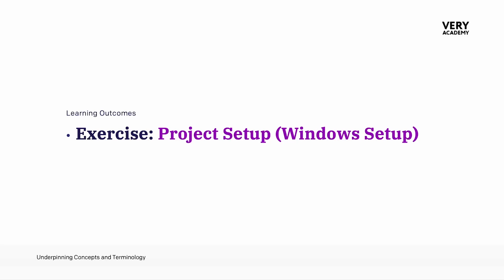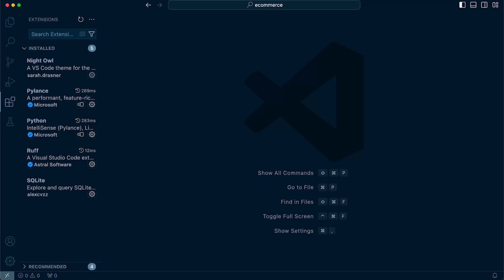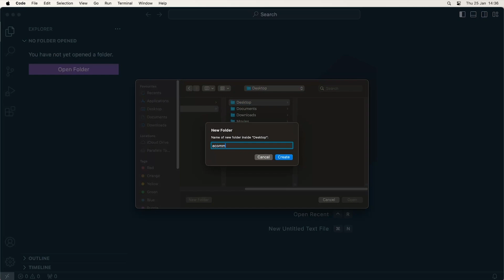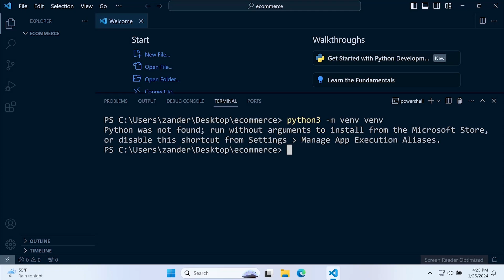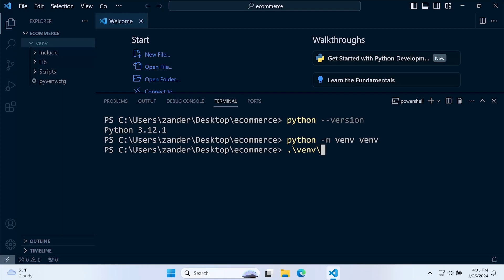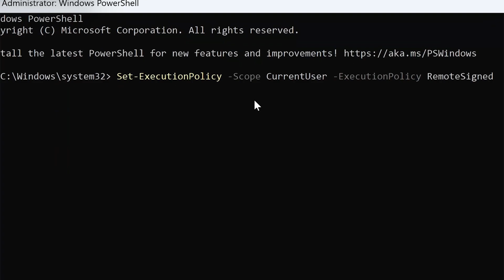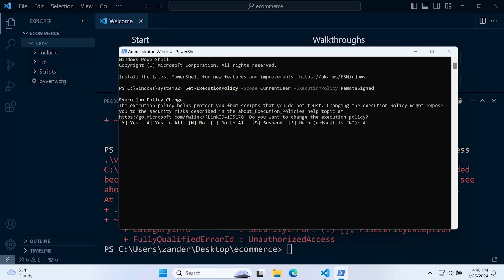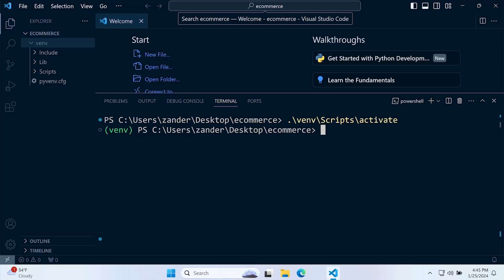Project Setup (Windows Setup) | Django ORM Model Essentials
Welcome to Django ORM Model Essentials 2024: Module Introduction!

This module lays the groundwork for your journey into the heart of Django's Object-Relational Mapper (ORM). By the end of this module, you'll have a firm grasp of relational databases, their structure, and how they interact with your Django application. We'll also delve into the essential role of the Django ORM and introduce you to the fundamental concepts of models, migrations, and the Django admin panel.

 Here's what you'll cover in this module:

Relational Database Fundamentals: Get acquainted with the core concepts of relational databases, including tables, columns, and relationships. Learn how to visualise your data model using Entity-Relationship Diagrams (ERDs).
Introducing the Django ORM: Discover the magic of Django's ORM, a powerful tool that simplifies database interactions in your Python code. Understand how it translates object-oriented code into efficient database operations.
Django Models, Migrations, and the Admin: Explore the building blocks of Django data management: models define your data structure, migrations handle schema changes, and the admin panel provides a user-friendly interface to manage your data.

 This module is packed with engaging explanations, hands-on exercises, and clear examples to ensure you have a solid foundation for building effective Django models in the modules to come. So, let's embark on this exciting journey together and unlock the power of Django's ORM!

 In addition to the topics mentioned above, you'll also be introduced to:

Different field types available in Django models (e.g., TextFields, DateFields, ForeignKeyFields)
Best practices for naming fields in your models
 Remember, this is just the first step! As you progress through the course, you'll gain in-depth knowledge of foreign key relationships, many-to-many relationships, data migrations, admin panel customisation, and more.

 This introduction excites you to begin your exploration of Django ORM models!